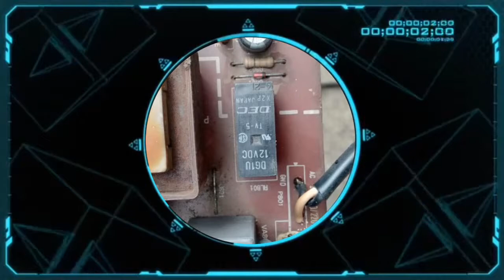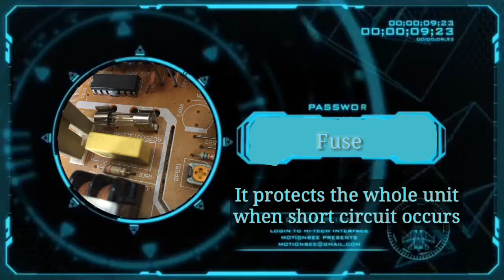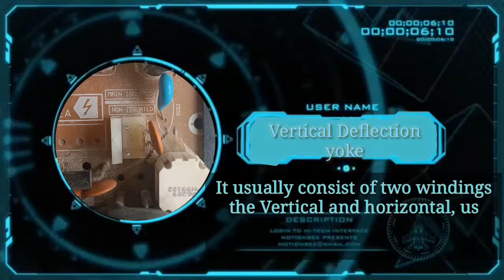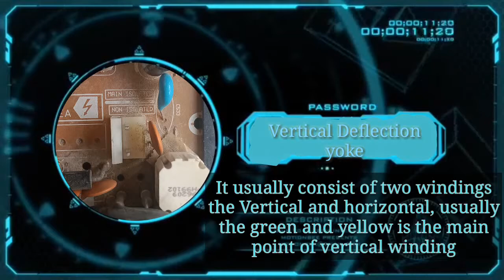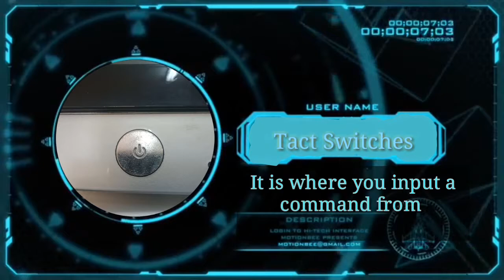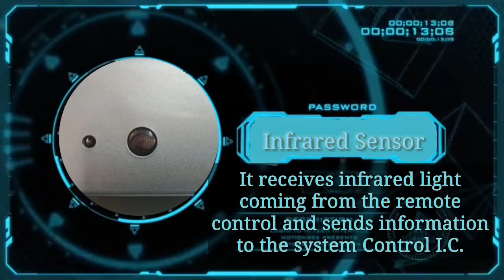C.R.T. Television Parts and section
This Video shows the parts and section of a
Cathode Raytube Television including their functions,.
Next i'll be uploading on How to install and what types of CCTV's are aplicable at your place...

Background music credits to:

Wanna make a lit intro/outro like mine for free!!??
They offer so many Video editing.. presentation, animation, video slides and more...

CRTT.V.